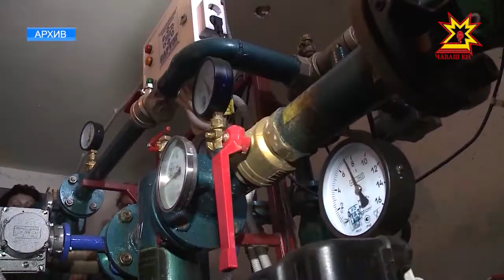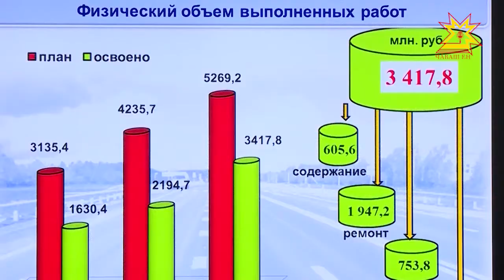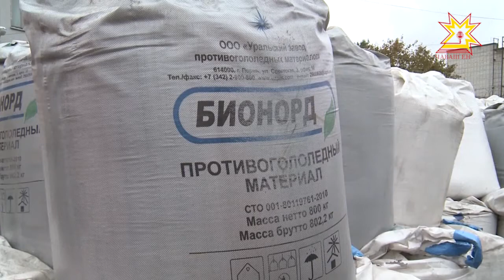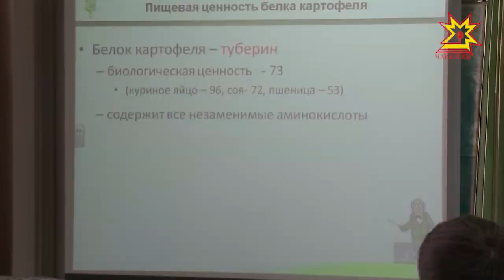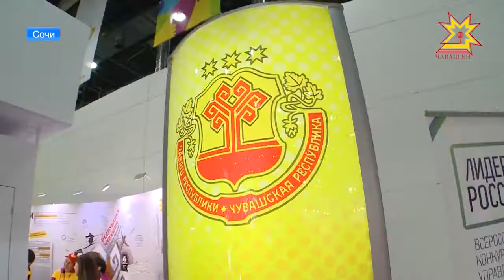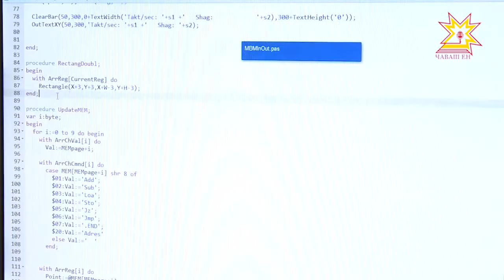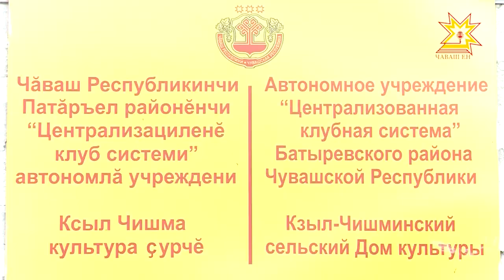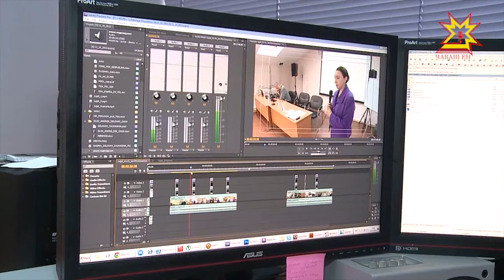Информационная программа "Эрне". Выпуск 20.10.2017